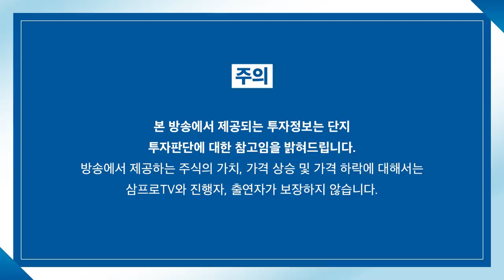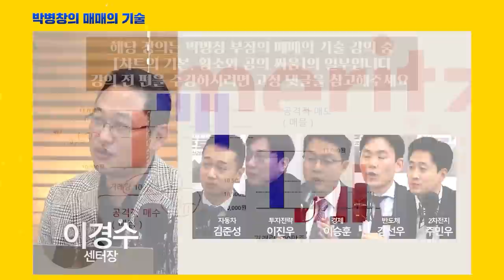[증시 염탐정] 바이오의 반등.. 코스닥, 오늘은 분위기 좋을까? f.이베스트투자증권 염승환 이사